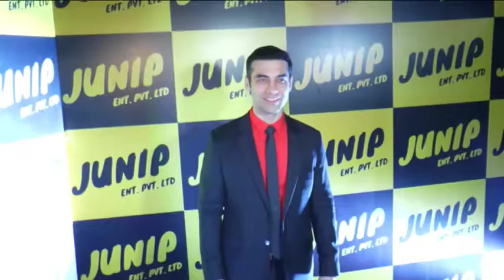Tanya Malik, Harsh Vardhan Deo & Kushal || Launch Punjabi Production House